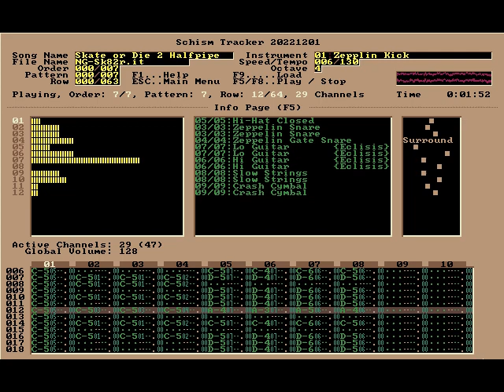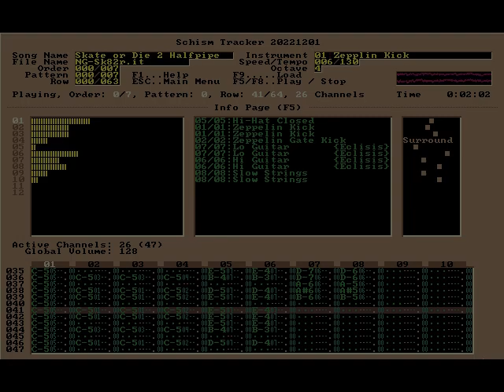Skate or Die 2 Halfpipe Ramp Remix - Nintendo Guru Music Archive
Both Skate or Die and Skate or Die 2 had killer music any skateboard-shredding street punk would love. There are songs where I remain faithful to the original, some I give some percussion elevation and re-instrumentation, and then there are songs like this one where I challenge myself to go as hard as possible and give the track the energy it deserves. This is a fat wall of sound. Bask in it.